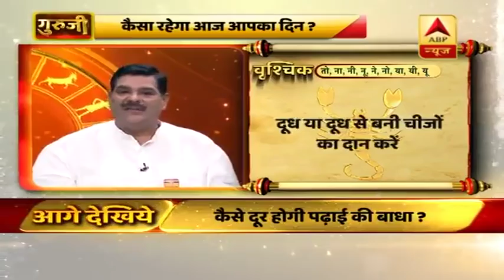गुरुजी: क्यों आती है बच्चों की पढ़ाई में बाधा? समाधान बता रहे हैं पवन सिन्हा | ABP News Hindi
गुरुजी: क्यों आती है बच्चों की पढ़ाई में बाधा? समाधान बता रहे हैं पवन सिन्हा